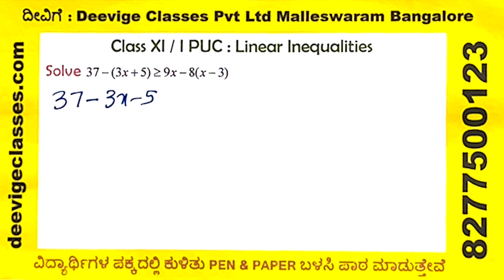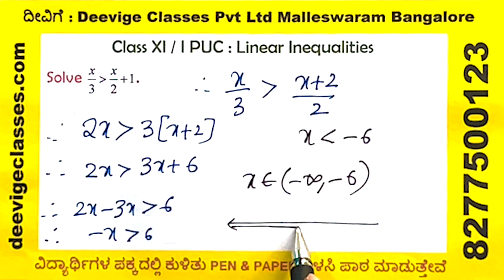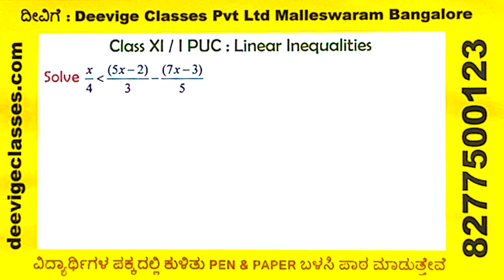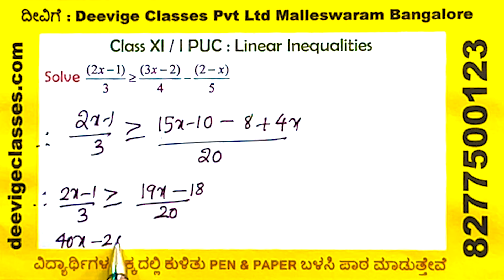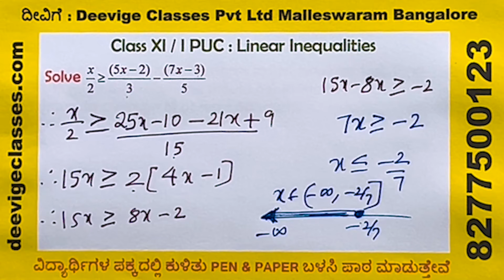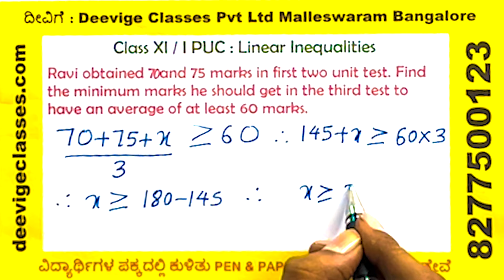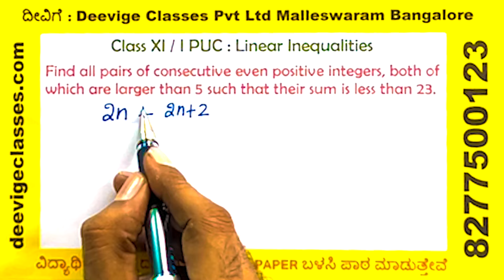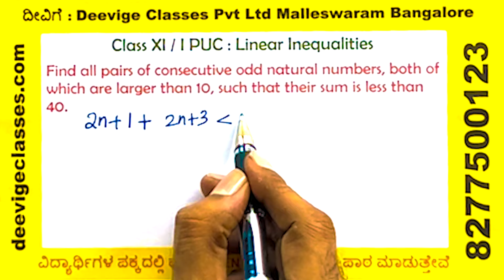Linear Inequalities in the easiest possible way by Deevige Babu sir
TIME STAMPS:

0:00 - Introduction
8:05 - 1. Solve 12x is less than 100 where x is a natural number.
10:27 - 2. Solve 24x is less than 100 where x is a natural number.
11:32 - 3. Solve 12x is less than 100 where x is a natural number.
13:14 - 4. Solve 24x is less than 100 where x is an integer.
14:59 - 5. Solve 30x is less than 200 where x is an integer.
16:12 - 6. Solve negative 12x is less than 30 where x is an integer.
17:29 - 7. Solve 5x minus 3 is less than 7 where x is an integer.
18:25 - 8. Solve 3x plus 8 is greater than 2 where x is an integer.
19:19 - 9. Solve 5x minus 3 is less than 3x plus 1 where x is an integer.
20:23 - 10. Solve 3x plus 8 is greater than 2 where x is a real number.
23:15 - 11. Solve 4x plus 3 is less than 5x plus 7.
25:11 - 12. Solve 5x minus 3 is less than 7 where x is a real number.
26:07 - 13. Solve 7x plus 3 is less than 5x plus 9. Show the graph on a number line.
27:24 - 14. Solve (3x minus 4) divided by 2 is greater than or equal to (x plus 1) divided by 4 minus 1. Show the graph on a number line.
29:34 - 15. Solve 3 times (1 minus x) is less than 2 times (x plus 4).
31:42 - 16. Solve 5x minus 3 is greater than or equal to 3x minus 5.
32:48 - 17. Solve 3x minus 2 is less than 2x plus 1.
33:45 - 18. Solve 2 times (2x plus 3) minus 10 is less than 6 times (x minus 2).
35:35 - 19. Solve 37 minus (3x plus 5) is greater than or equal to 9x minus 8 times (x minus 3).
37:31 - 20. Solve x divided by 3 is greater than x divided by 2 plus 1.
39:05 - 21. Solve 3 times (x minus 2) divided by 5 is less than or equal to 5 times (2 minus x) divided by 3.
41:04 - 22. Solve x divided by 4 is less than (5x minus 2) divided by 3 minus (7x minus 3) divided by 5.
43:03 - 23. Solve (2x minus 1) divided by 3 is greater than or equal to (3x minus 2) divided by 4 minus (2 minus x) divided by 5.
45:16 - 24. Solve x divided by 2 is greater than or equal to (5x minus 2) divided by 3 minus (7x minus 3) divided by 5.
47:41 - 25. Statement Problem
49:21 - 26. Statement Problem
50:43 - 27. Statement Problem
52:23 - 28. Statement Problem
55:39 - 29. Statement Problem